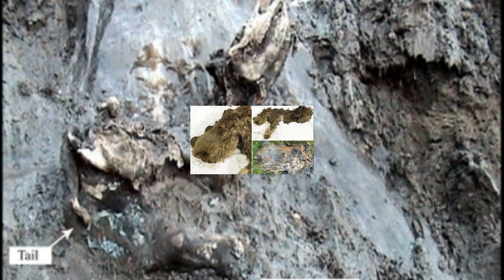10 HAYOP NA TUMIGAS SA YELO - MULING BINUHAY NG SCIENTIST |KEVIN TV FACTS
Mahilig ba kau sa mga  kakaibang discovery .  Tamang tama ang video na ito para sa inyo.
 Sa video  na ito . Ay tatalakayin naten, ang  ibat ibang uri ng mga hayop na natagpuan na frozen in time.

TOP 10 HAYOP NA NATAGPUAN FROZEN IN TIME
10.  YOKA MAMMOTH
9. Moose
8.Isda-Fish
7.Yukagir Bison
6.Selirikan Pony
5.Kolyma Wooly Rhinoceros
4.Tardigrade
3.Foxes
2.Tummat Puppy
1.Cave Lions

Kilalanin

Related Channel
Cong TV
Lloyd Cadena
Kaalaman
Kmjs